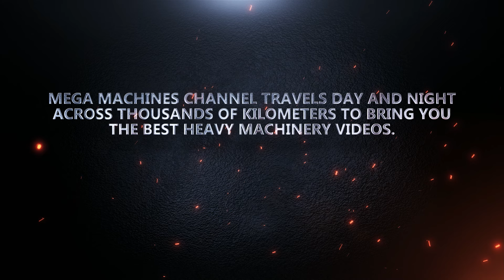Caterpillar D9T & Komatsu D275 Bulldozers In Action - Drone Video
In this stunning drone footage, we get an aerial view of two powerful machines working together to expand a mining road deep within a bustling site. The heavy-duty Caterpillar D9T and Komatsu D275 bulldozers take center stage as they move tons of earth and rock to create a wider, more stable roadway for transporting materials. This video not only highlights the strength of these two machines but also provides a unique perspective on how important road-building is for mining operations.

The Caterpillar D9T Bulldozer: A Workhorse of the Mining Industry

The Caterpillar D9T is a favorite in the mining and construction industries thanks to its exceptional power, reliability, and advanced features. It’s equipped with a massive blade that allows it to push heavy amounts of material in a single pass, making it perfect for expanding roads in a mining site. The D9T bulldozer is designed to work in tough, rugged conditions, and it’s built to last through long hours of intense labor.

In this video, we see the Caterpillar D9T in action, efficiently clearing debris and leveling the surface of the road. Its 650 horsepower engine powers through the rough terrain, ensuring that the newly expanded road will be smooth and solid enough to handle the heavy trucks that use it.

Komatsu D275 Bulldozer: Power and Precision

The Komatsu D275 bulldozer, another powerhouse on this project, works alongside the Caterpillar D9T to tackle the task of road expansion. Known for its powerful engine and high-performance hydraulics, the Komatsu D275 is capable of moving huge amounts of material with precision. This bulldozer is built for large-scale earthmoving tasks, making it ideal for projects like expanding mining roads where strength and accuracy are essential.

The Komatsu D275 boasts an impressive 610 horsepower engine and features an ergonomic design that helps operators maintain control over the machine, even in challenging environments. The combination of power and control makes it a perfect match for this type of heavy-duty work.

Road Expansion in Mining: Why It Matters

Expanding roads in a mining site is crucial for improving efficiency and safety. As mining operations grow and require larger equipment or increased material transportation, roads must be widened and strengthened to handle the load. Roads that are too narrow or uneven can slow down operations and lead to unsafe working conditions for drivers and other workers on-site.

In this video, the Caterpillar D9T and Komatsu D275 are seen expanding an existing road to accommodate larger trucks and equipment, ensuring a safer and more efficient transportation route. By widening the road and leveling the terrain, these bulldozers are helping to reduce wear and tear on mining vehicles and making it easier for operators to move through the site.

Videos for Construction Industry, Mining Industry, Manufactures Of Construction and Mining Machinery, Videos Showing Blue-Collar Workers, Truck Drivers, and Operators of All Kinds Of Heavy Machinery.